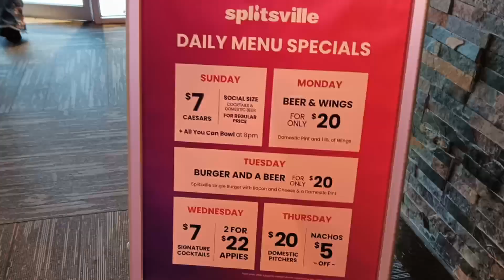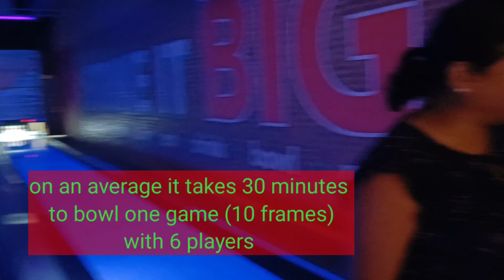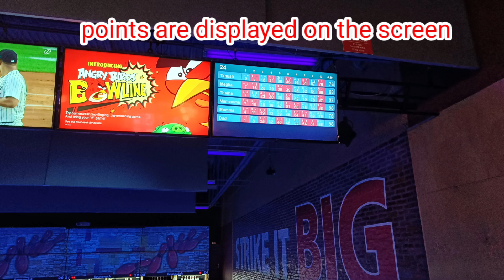Splitsville, Burlington, ON, Canada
Splitsville, Burlington's ultimate family entertainment centre with bowling, laser tag, arcade, full restaurant & bar. Perfect for corporate events, birthday parties, and social events